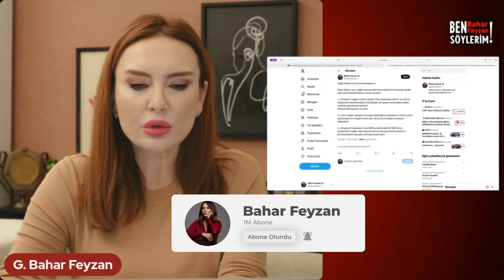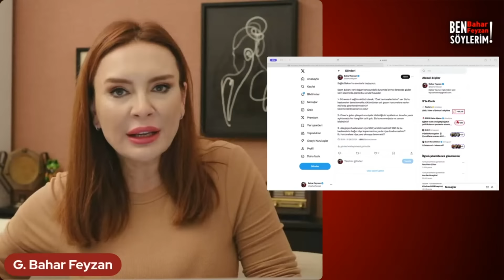PARALARI ALAN ÜSKÜDAR'I GEÇMİŞ! BAKAN KENDİNİ KURTARMAYA ÇALIŞIYOR!